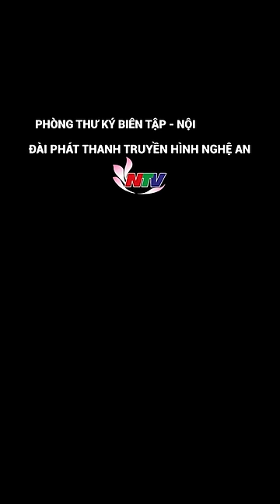Mỹ lo Triều Tiên chuyển thêm vũ khí cho Nga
Phát ngôn viên Bộ Ngoại giao Mỹ ngày 12/6 cho biết nước này "xác nhận Triều Tiên đã hoàn tất chuyển vũ khí", trong đó có rocket và tên lửa, cho tập đoàn quân sự tư nhân Nga vào tháng 11/2022, bất chấp Bình Nhưỡng nhiều lần phủ nhận thông tin. Đồng thời bày tỏ lo ngại rằng Triều Tiên đang lên kế hoạch cung cấp thêm thiết bị quân sự cho Nga.
Bình luận được đưa ra sau khi lãnh đạo Kim Jong-un bày tỏ mong muốn tăng cường hợp tác chiến lược giữa Triều Tiên và Nga, đồng thời nhận định quan hệ hữu nghị song phương là "tài sản chiến lược quý giá". Sau khi chiến sự Nga - Ukraine bùng phát, Triều Tiên củng cố mối quan hệ và bày tỏ ủng hộ Nga. Triều Tiên cáo buộc "hành vi độc đoán và bá quyền" của Mỹ và phương Tây là nguyên nhân khiến xung đột bùng phát.